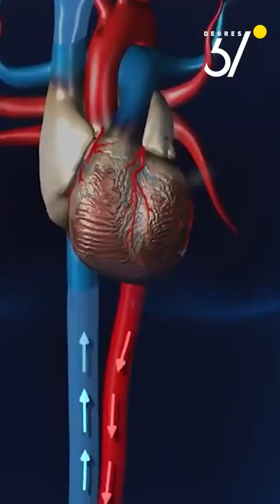المكملات الغذائية: " ما تأثيرها على الجسم؟"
تستخدم المكملات الغذائية بشكل شبه يومي بمجرد الشعور بالتعب و الارهاق أو الاحساس ببعض الألم في حين أنه من الضروري عدم الخلط بين الأدوية و المكملات لتجنب أي مضاعفات جانبية غير مرغوب فيها